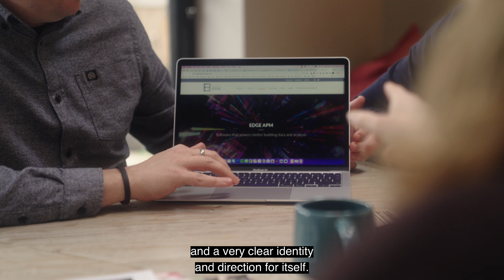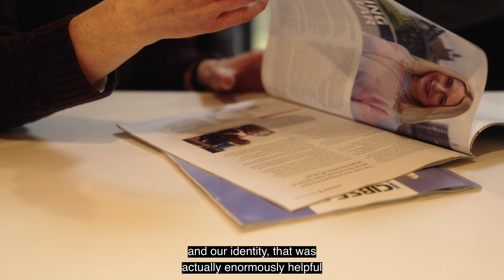A testimonial from our client, Judy Cooper, Head of Marketing at EVORA EDGE | Avery & Brown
Russ speaks with Judy Cooper, Head of Marketing at EVORA EDGE.

EVORA EDGE is a technical asset management consultancy. They specialise in transitioning existing buildings to net-zero carbon.

We've supported EVORA EDGE with various marketing and creative projects for almost three years, and in this video, Judy talks about how our support has helped the business go from strength to strength.

Avery & Brown is a sustainable brand, marketing and creative partner to purpose-driven businesses in the built environment sector. We offer a unique blend of sustainable marketing expertise, industry knowledge, and a passion for regenerative business.

OperationRegeneration is our mission to become a regenerative business.